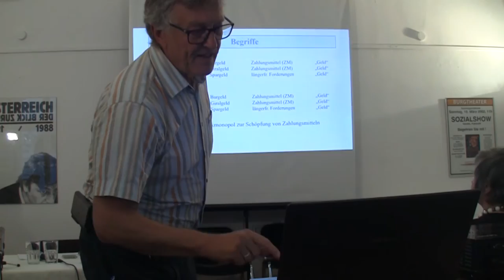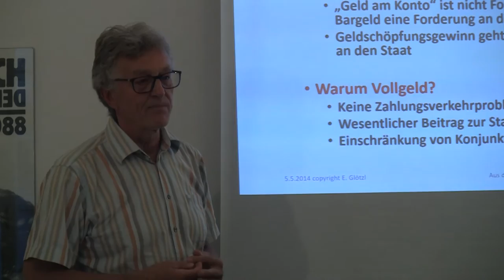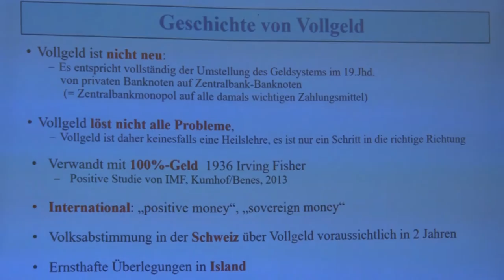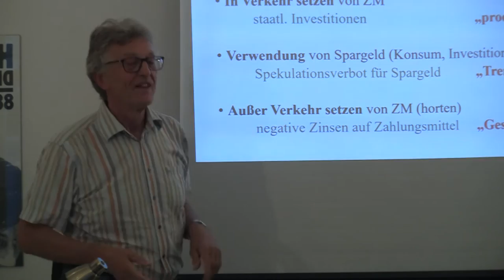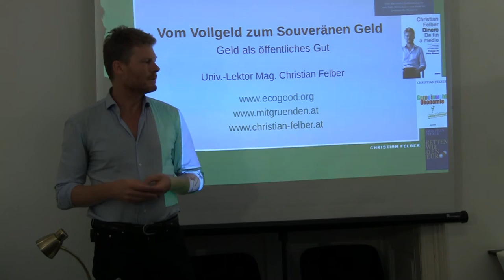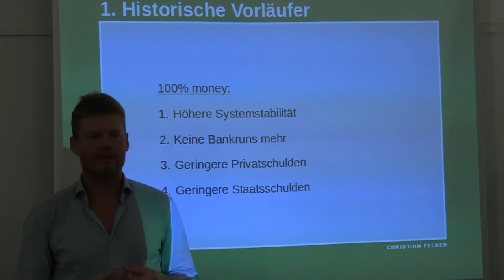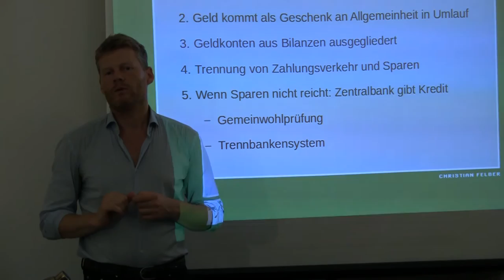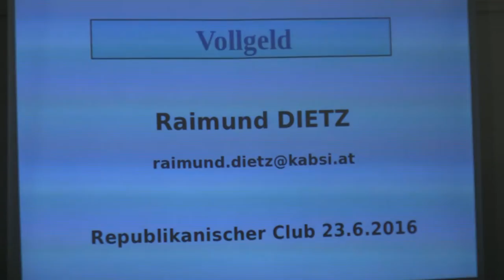23. Juni 2016 Repclub: VOM VOLLGELD ZUM SOUVERÄNEN GELD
Diskussion zu einem alternativen finanzpolitischen Konzept, der „Vollgeld-Reform“ und ihres Diskurses im In- und Ausland.

Die „Vollgeld-Reform“ ist ein Baustein (von vielen) einer diskutierten Neugestaltung des Geld- und Finanzsystems. Sie würde das Zentralbank-Monopol auf die Geldausgabe von Bargeld auf Buchgeld ausweiten, den Geldschöpfungsgewinn der Allgemeinheit zuleiten und Geld ein Stück weit mehr zu einem öffentlichen Gut machen. Eine Vorläufer-Diskussion startete in der Großen Depression in den USA, der aktuelle Vorschlag stammt aus Deutschland und wird im englischen Sprachraum als "positive money" oder "sovereign money" diskutiert. In der Schweiz wird es nach einer erfolgreichen Initiative für eine Vollgeld-Reform zur Volksabstimmung kommen; in Island zeigen Parlament und Regierung Interesse an der Idee.

Podium: Christian FELBER (Publizist, WU-Lektor), Erhard GLÖTZL (Mathematiker, Vorstandsdirektor der Linz AG i. R.), Raimund DIETZ (Wirtschaftswissenschaftler und Geldphilosoph).